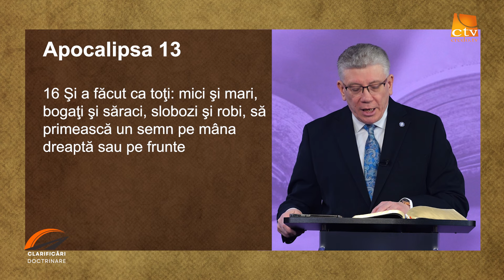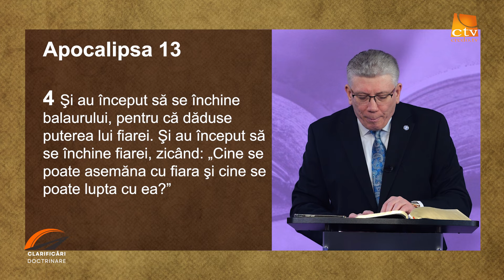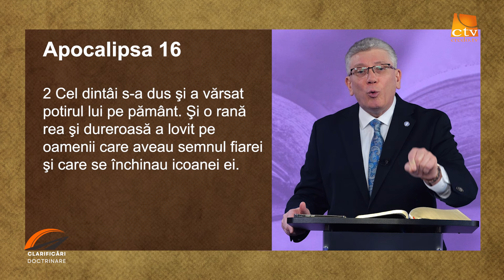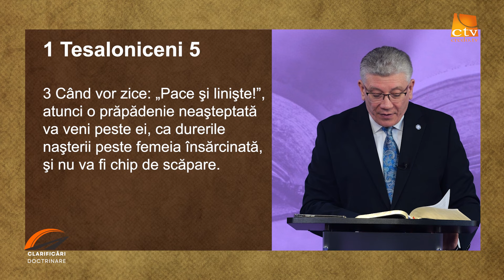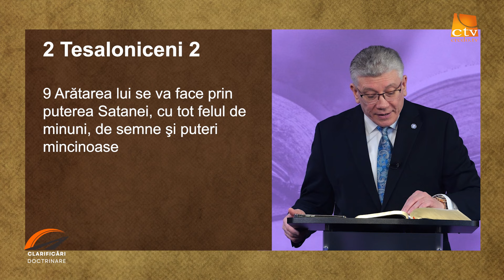Clarificari Doctrinare, Ceasul Escatologic, Partea a 3-a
Prwzintă Pastor  CRISTIAN IONESCU